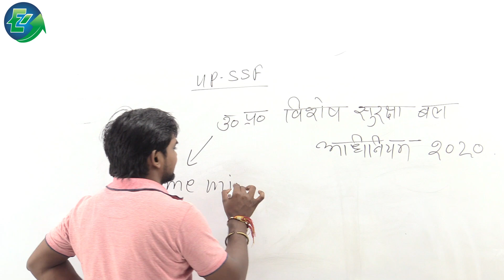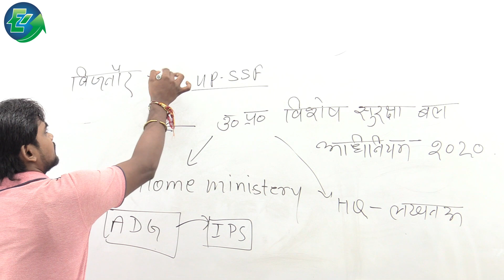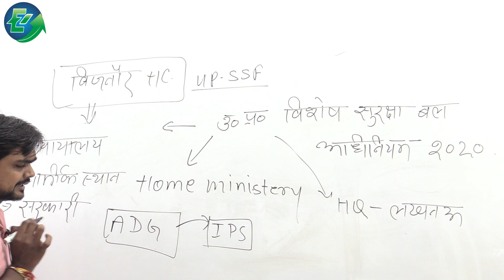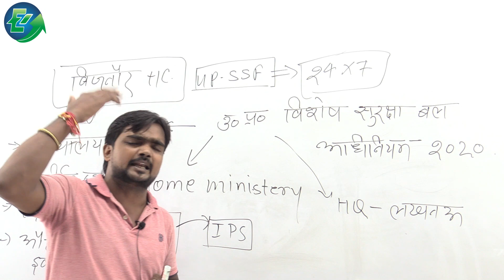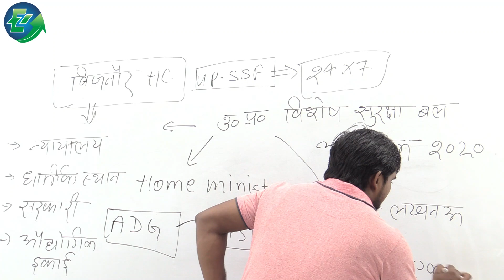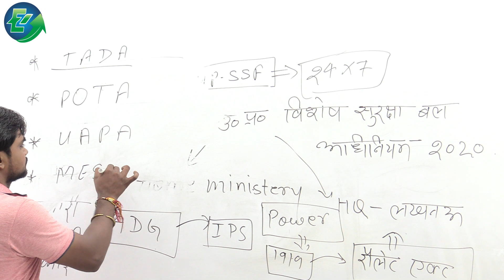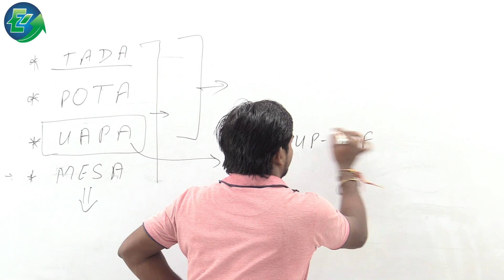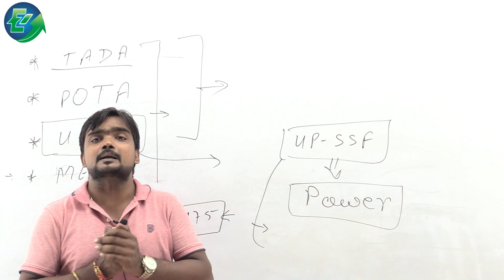UP SSF (UP SPECIAL SECURITY FORCE) | उत्तर प्रदेश विशेष सुरक्षा बल | से जुड़े तथ्य | SATISH SIR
UP SSF (UP SPECIAL SECURITY FORCE) | उत्तर प्रदेश विशेष सुरक्षा बल | से जुड़े तथ्य | ELEVATE COACHING PRAYAGRAJ ( ALLAHABAD )
UPSSF से जुडी बाते जाने